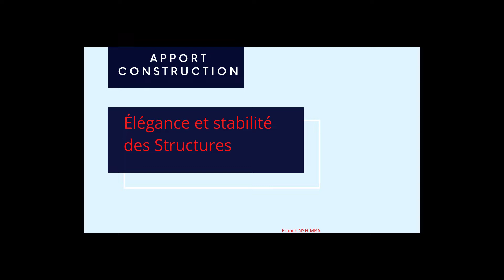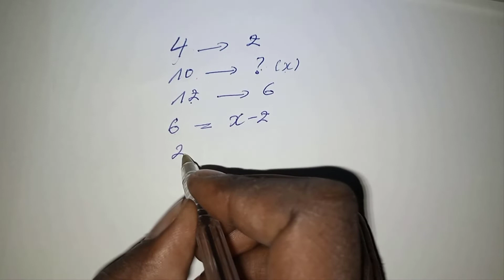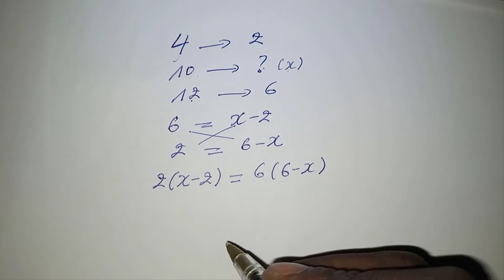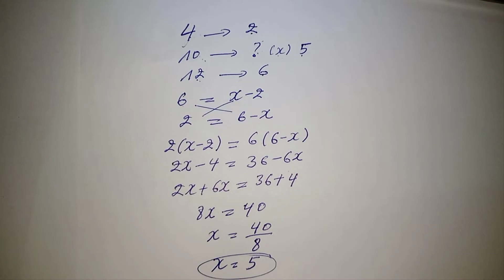Interpolation linéaire simple démonstration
Dans cette vidéo, je vous présente une démonstration rapide d'une interpolation linéaire à partir d'un exercice tout à fait simple
Cette simple démonstration va vous permettre de trouver des valeurs intermédiaires beaucoup plus rapidement, si vous souhaitez connaitre comment écrire cet équation sur Excel afin de trouver plusieurs valeurs, je vous dévoile dans une vidéo gratuite comment procéder dont voici le lien